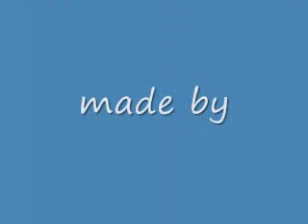Metallica tribute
read title